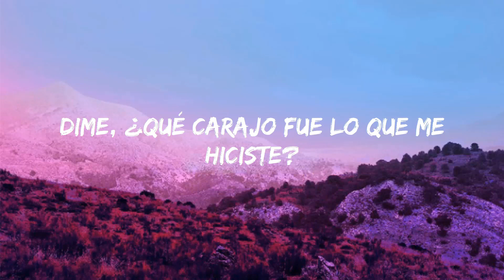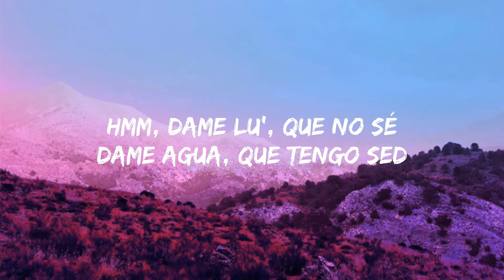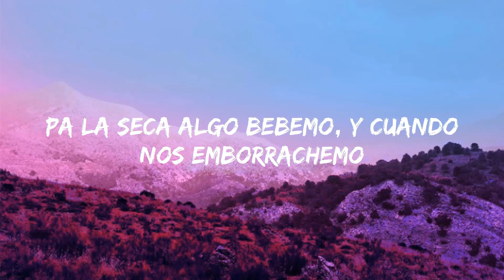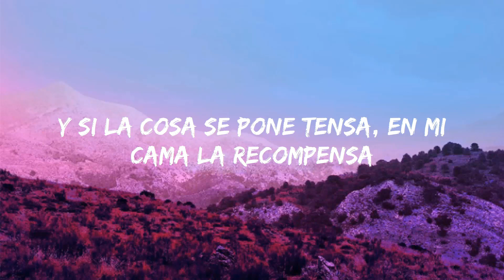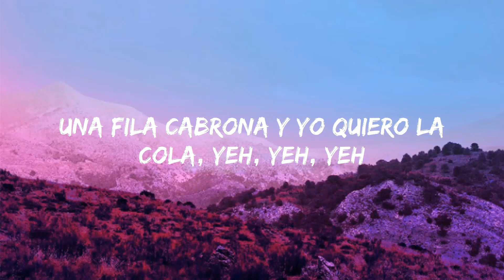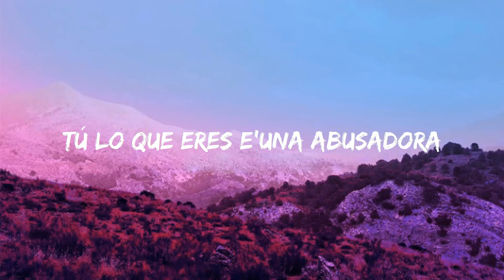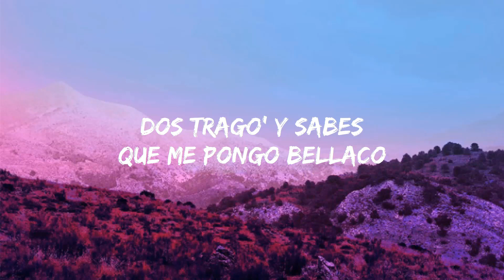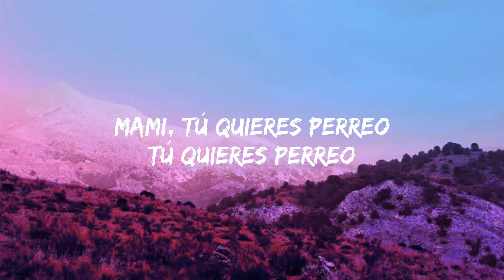Hey Mor - Ozuna (Letra/Letra) | Jet 41